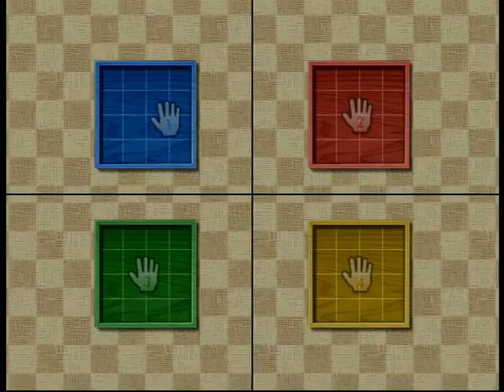Wii Party Minigames 5 sets Kathrin vs Daisuke vs Ursula vs Elisa